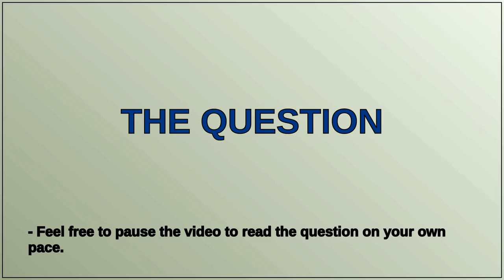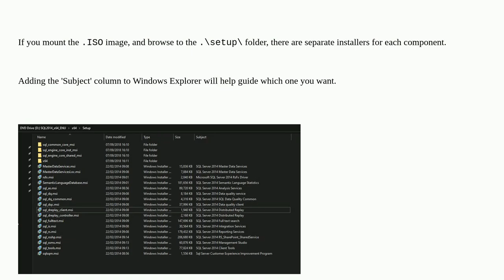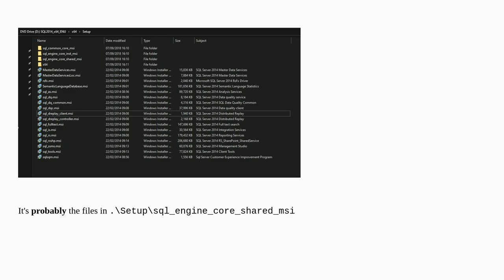Microsoft SQL Server 2014 Standard Edition - Minimum Setup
A special thanks goes out to the community

  setup sql installation sql-server deployment